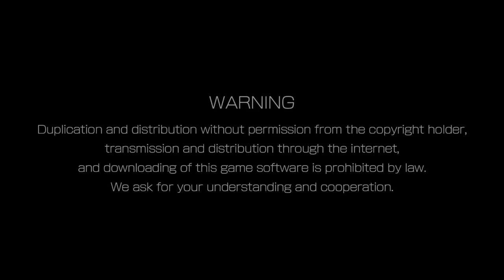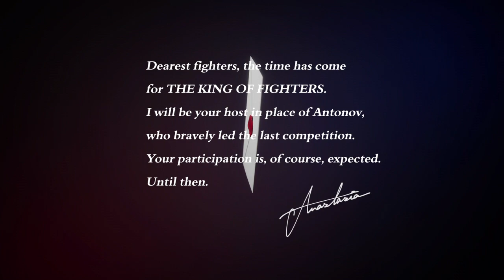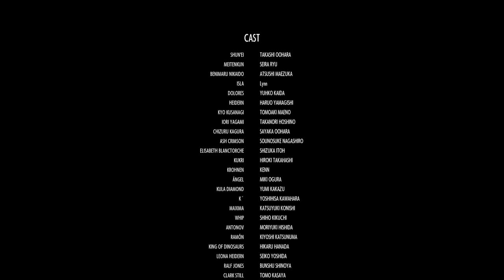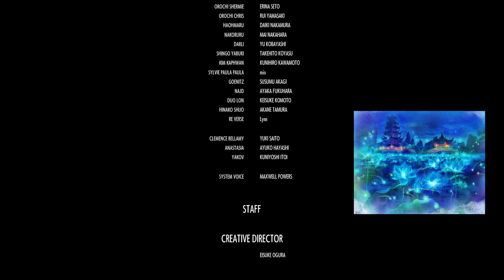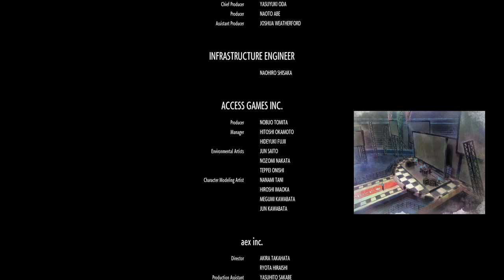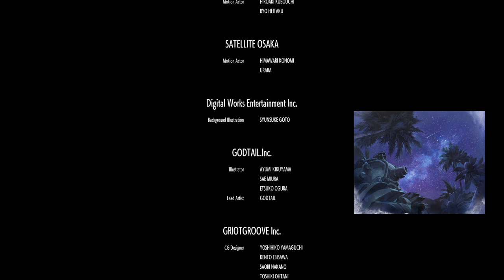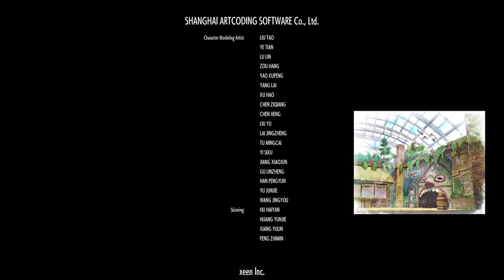THE KING OF FIGHTERS XV 20240605034137 - Bad Behavior Team Story Mode Playthrough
1993rd video of the day.

My playthrough of Bad Behavior Team (Isla, K' and Krohnen McDougall)

Story Mode has Stage 3 and 5 has random characters because thanks to Version 2.32... They have advance strike on January 30, 2024...

My playthrough of Bad Behavior Team:
Stage 1: Team Sacred Treasures: Kyo Kusanagi, Iori Yagami and Chizuru Kagura - Note: I choose Krohnen McDougall as a cutscene with Kyo Kusanagi. I love Krohnen McDougall as K9999 if Kyo Kusanagi is a Kusanagi clone from the NESTS saga.
Stage 2: Team Garou: Mark of The Wolves: Rock Howard, B. Jenet and Gato
Stage 3: Team KOF: Kim Kaphwan, K' and Yuri Sakazaki - Note: 1st member selects K' while playing KD-0084 (Krohnen McDougall vs. K') instead of Like a Queen and Let's Go to Seoul. I choose Krohnen with a cutscene with K' because he reminds of K9999 in the NESTS saga.
Stage 4: Team Hero: Shun'ei, Meitenkun and Benimaru Nikaido - Note: I choose Isla because she has a cutscene with Shun'ei.
Stage 5: Team KOF: Sylvie Paula Paula, Shermie and Orochi Shermie - Note: 1st member selects Shermie while playing Resonant Objects (Team Orochi) instead of Rhythmic Hallucination -Молнии- and Electrifying Imagination.
Stage 6: Team G.A.W.: Antonov, Ramon and The King of Dinosaurs
Stage 7: Re-Verse
Stage 8: Otoma=Raga

Next week is my third Monday as Mexican Reunion Team

Bonus video: Here's my announcement for next 29 video uploads and 3 daily video bonus of June 10, 2024 to August 28, 2024 here are:
June 10, 2024 - Mexican Reunion Team (Ramon, Angel and The King of Dinosaurs) - This unlocks The King of Fighters 2000 in DJ Station albums
June 11, 2024 - French Natives Team (Elisabeth Blanctorche, King and Shermie) - This unlocks The King of Fighters XIII in DJ Station albums
June 12, 2024 - Juvenile Troop Team (Meitenkun, Kula Diamond and Chris) - This unlocks The King of Fighters '99 in DJ Station albums
June 17, 2024 - Buff Bods Team (Ralf Jones, Maxima and Antonov) - This unlocks Samurai Shodown in DJ Station albums
June 18, 2024 - Classic Beauties Team (Mai Shiranui, Luong and Chizuru Kagura) - This unlocks The King of Fighters '96 in DJ Station albums
June 19, 2024 - Hunks Team (Benimaru Nikaido, Robert Garcia and Yashiro Nanakase) - This unlocks The King of Fighters '98 in DJ Station albums
June 24, 2024 - Guardians Team (Terry Bogard, Vanessa and Dolores) - This unlocks The King of Fighters '95 in DJ Station albums
June 25, 2024 - Grapplers Team (Dolores, The King of Dinosaurs and Clark Still) - This unlocks The King of Fighters 2002 in DJ Station albums
June 26, 2024 - Bike Enthusiasts Team (Ryo Sakazaki, Krohnen McDougall and Angel) - This unlocks The King of Fighters 2001 in DJ Station albums
July 1, 2024 - First-Generation Ikari Team (Ralf Jones, Clark Still and Heidern) - This unlocks Metal Slug in DJ Station albums
July 2, 2024 - New Girls-High-School Team? (Yuri Sakazaki,Athena Asamiya and Isla) - This unlocks The King of Fighters 2003 in DJ Station albums
July 3, 2024 - Disciples of Tung Fu Rue Team (Terry Bogard, Andy Bogard and Shun'ei) - This unlocks Fatal Fury in DJ Station albums
July 8, 2024 - Rookies Team (Rock Howard, Shun'ei and Isla)
July 9, 2024 - Egoism Team - (Iori Yagami, Krohnen McDougall and Gato)
July 10, 2024 - Destiny Team - (Geese Howard, Terry Bogard and Blue Mary)
July 15, 2024 - Neat Freaks Team - (Rock Howard, Billy Kane and Kukri)
July 16, 2024 - Outlaw Reunion Team - (Ryuji Yamazaki, Billy Kane and Gato)
July 17, 2024 - Rulers of the Land Team - (Orochi Yashiro, Kukri and Dolores)
July 22, 2024 - Flames of Fate Team - (Kyo Kusanagi, Iori Yagami and Orochi Chris)
July 23, 2024 - Queens Team - (Orochi Shermie, Luong and Whip)
July 24, 2024 - Kindred Spirits Team - (Haohmaru, Darli Dagger, Vanessa)
July 29, 2024 - Animal Lovers Team - (Nakoruru, Yashiro Nanakase, Shermie)
July 30, 2024 - Sea Enthusiasts (?) Team - (Darli Dagger, B. Jenet and Joe Higashi)
July 31, 2024 - Like a Brother/New Order Team (A.K.A. KOF '97 Kusanagi-Yabuki Team) - (Kyo Kusanagi, Shingo Yabuki and Any Character
August 5, 2024 - Kim's Ordeal Team - (Kim Kaphwan, Luong and Any Character)
August 6, 2024 - Whereabouts Team - (Sylvie Paula Paula, Kukri and Any Character)
August 7, 2024 - For Your People Team - (Najd, Ash Crimson and Any Character)
August 12, 2024 - Mutual Trust Team (A.K.A. KOF XI-XIII Elisabeth Team) - (Elisabeth Blanctorche, Duo Lon and Any Character)
August 14, 2024 - Friendly Fight Team - (Hinako Shijo, Antonov and Any Character)
August 19, 2024 - KOFXV Daily Story Mode - Team Hero
August 21, 2024 - KOFXV Daily Story Mode - Team Rival
August 28, 2024 - KOFXV Daily Story Mode - Team Sacred Treasures